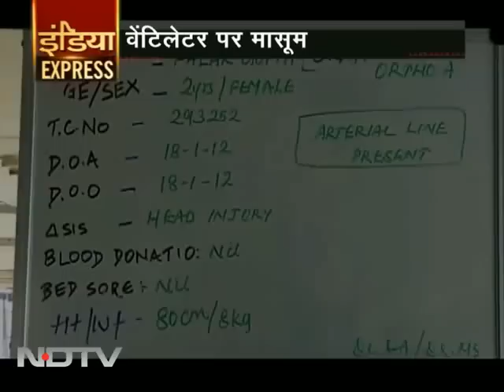एम्स से एक घायल बच्ची की कहानी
एम्स के ट्रामा सेंटर में एक दो वर्षीय बच्ची को भर्ती कराया गया है। इस बच्ची के सिर पर गहरा जख्म है, हाथ की हड्डी टूटी हुई है। और शरीर पर गर्म सलाखों से जलाए जाने के निशान हैं तो कहीं दांत से काटे जाने के जख्म। अस्पताल लाने वाली 15 वर्षीय लड़की के बयान विरोधाभासी हैं।